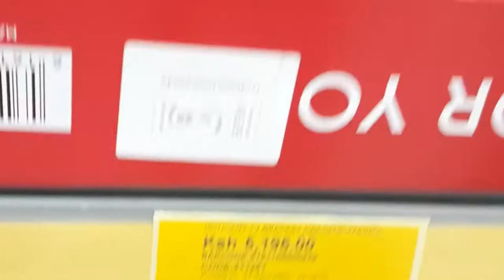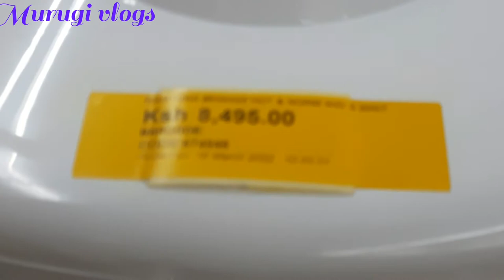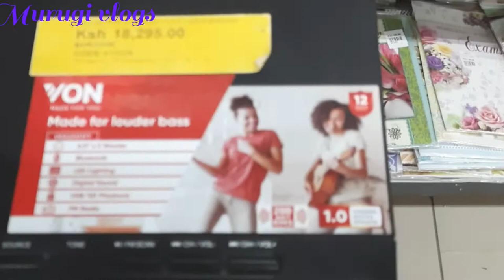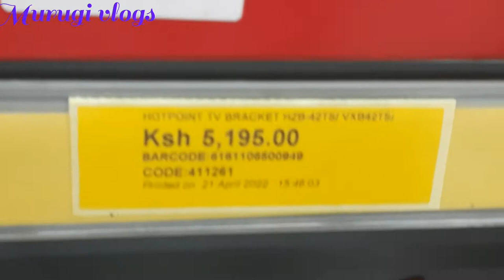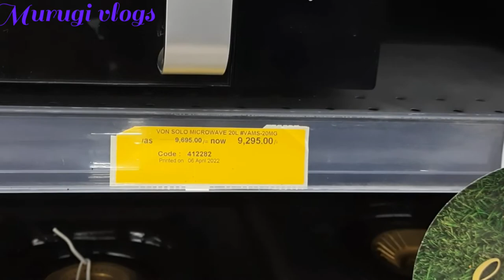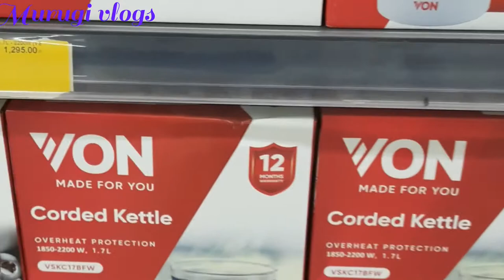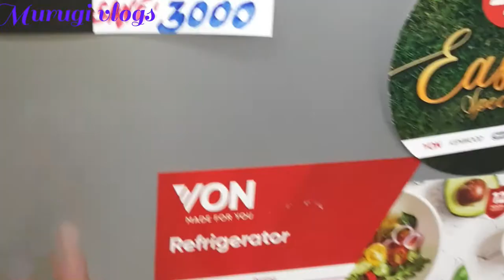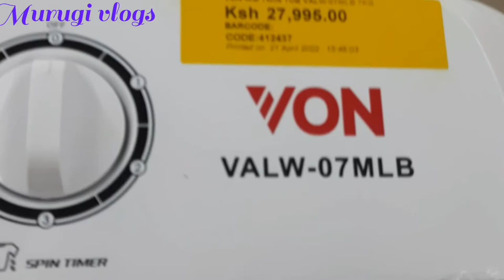Vlog//Cook with me/ELECTRONICS window shopping *PRICES INCLUDED*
Let's do some electronics window shopping at Eastmatt Supermarket in Gilgil. I made a  simple vegetable rice recipe.
I have highlighted electronics such as dispensers, fridges, microwaves, TVs, cookers.